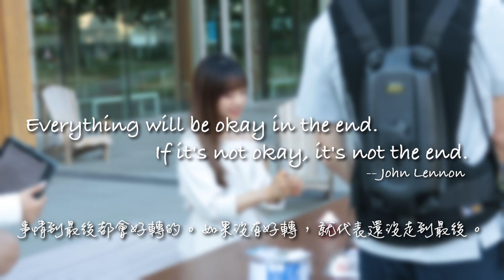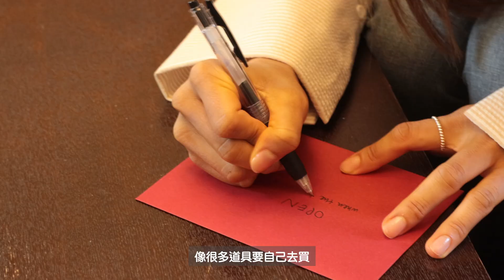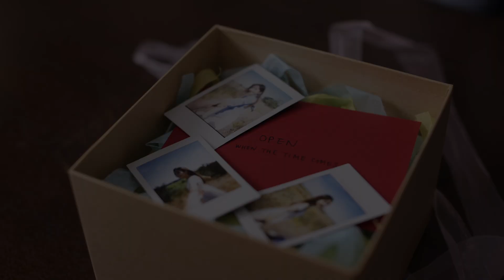蔡佩軒 Ariel Tsai【26】MV花絮 Behind the Scenes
今年2021真不容易。這原本是一首很私人的創作，紀錄我今年26歲的種種感悟和成長...  這次很坦誠，很真實地分享給你們。

Dear Ariel,

Everything will be okay in the end. If it's not okay, it's not the end.
事情到最後都會好轉的。如果沒有好轉，就代表還沒走到最後

Love,
Ariel
1/23/2031

26, still going through quarter-life crisis, is an age to break and fix, a year of pain and love, and a song heart wrenching yet beautiful to remember.